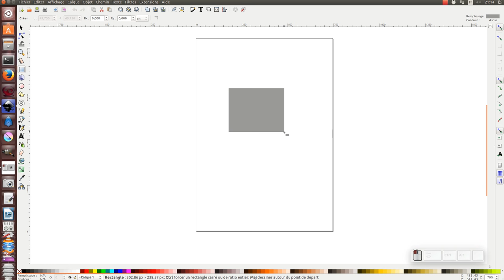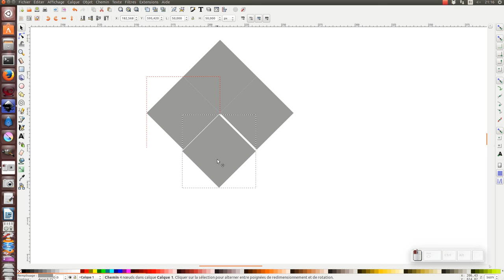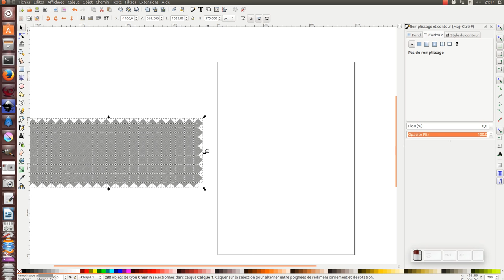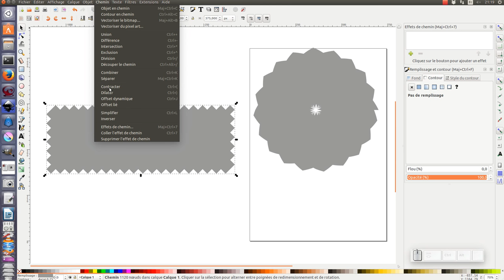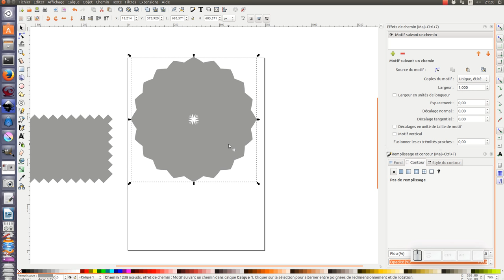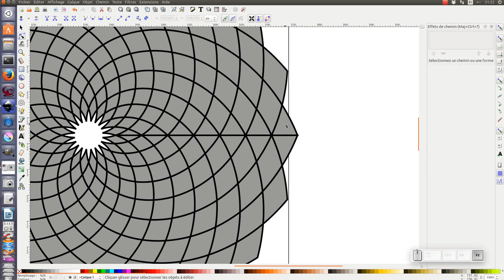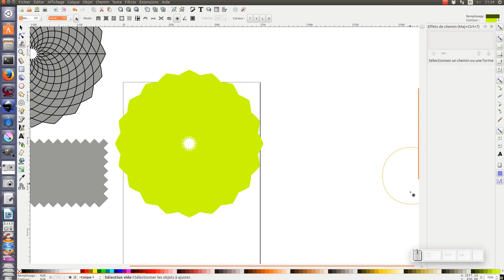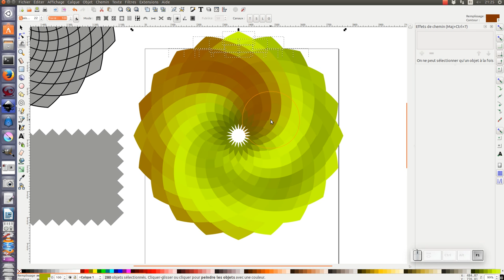Tuto inkscape : Fond d'écran géométrique 2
Réalisation de fonds d'écran avec l'utilisation de la fonction "Effets de chemin"

0:01-0:13 Présentation du tuto et des résultats obtenus
0:14-1:23 Sur un nouveau document création d'un carré de50px/50px avec une rotation de 45°
1:24-3:42 Création d'un objet motif qui sera appliqué le long d'un chemin (cercle)
3:43-5:08 Création d'un objet cercle + application de l'objet motif sur le cercle
5:09-6:02 erreur 1 (Correction de notre objet motif)
6:03-6:49 Test de quelques options sur notre forme
6:50-7:28 Amélioration de la symétrie de l'objet
7:29-8:28 Finalisation de notre objet
8:29-9:38 Application de la couleur + sculpter/peindre
9:39-10:33 erreur 2 (Application de la même couleur aux contours et remplissages des objets)
10:34-11:52 Finalisation couleur +contour (0,5px)
11:53-11:59 A bientôt